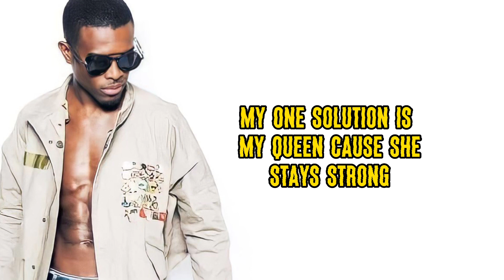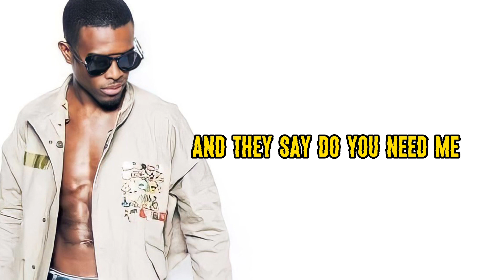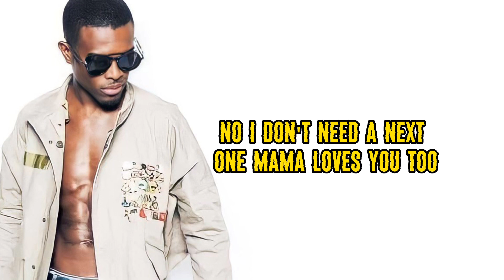OMI Cheerleader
Follow me for more @mp_official_mp

When I need motivation
My one solution is my queen
'Cause she stay strong (yeah yeah)
She is always in my corner
Right there when I want her
All these other girls are tempting
But I'm empty when you're gone
And I'm like no, not really 'cause
She is always right there when I need her
'Cause I'm the wizard of love
And I got the magic wand
She gives me love and affection
Baby did I mention, you're the only girl for me
No I don't need a next one
Mama loves you too, she thinks I made the right selection
Now all that's left to do
Is just for me to pop the question